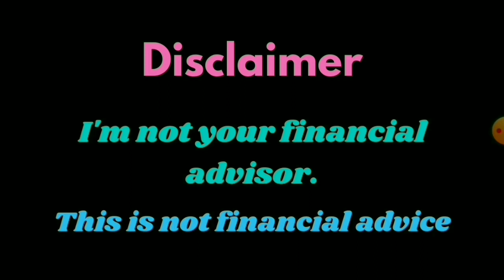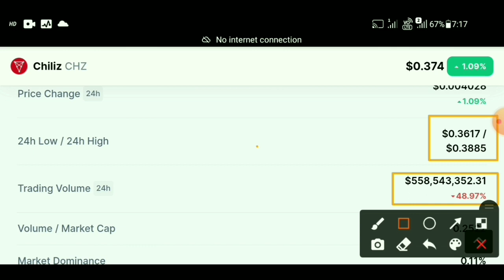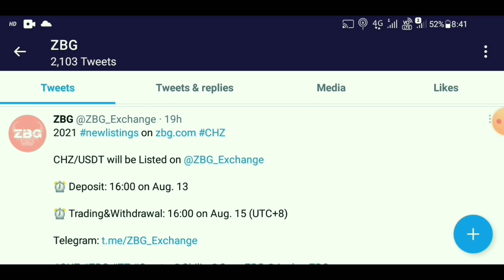Chiliz COIN BIG UPDATE | Chiliz COIN LISTING UPDATE | Chiliz PRICE PREDICTION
Namaskar Dosto...! Tek With crypto channel pe mai apko crypto currency ke latest news, update, coins price and reviews provide karuga